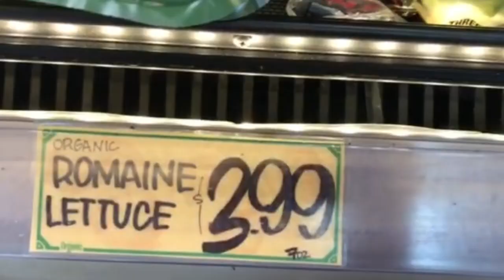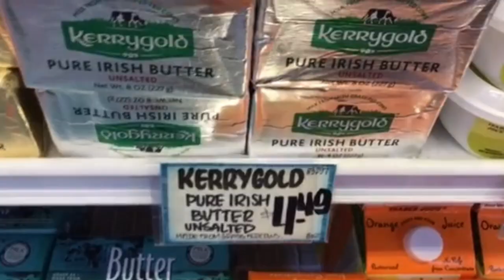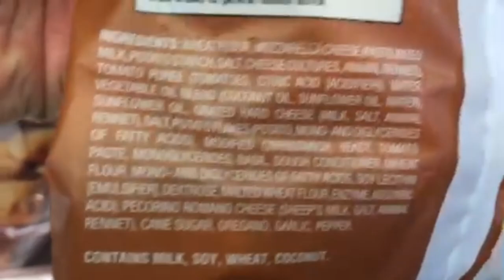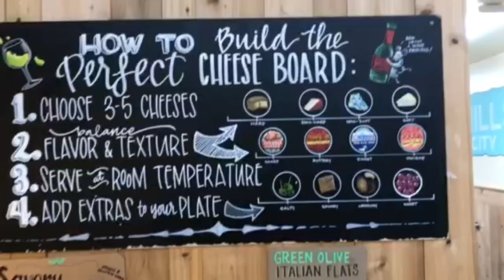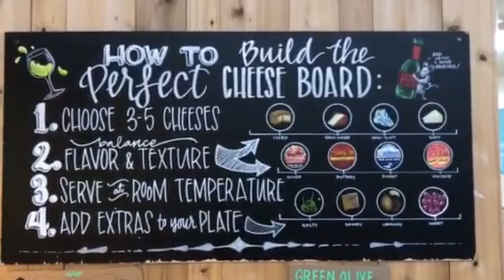Trader Joe's Grocery Shopping with PRICES | NEW FINDS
Hello everyone, I went to Trader Joe's and found a couple of new product finds, and my weekly grocery shopping staples.

Trader Joe's, California, grocery store, grocery haul, groceries, notalkingvidoes, silentvlog